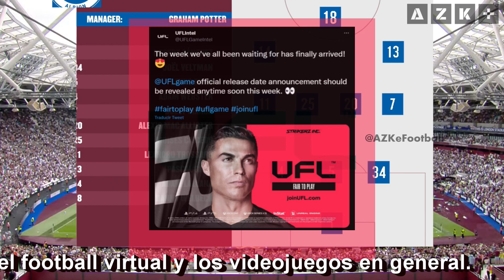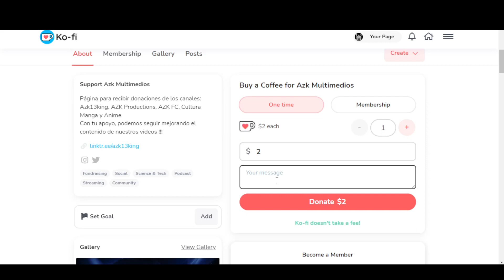UFL Por Fin Anunciará su Fecha de Lanzamiento en esta Semana 💣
🛠Nuevo Proyecto
👕 eFootballNewsMX:

MARCAS DE TIEMPO:
0:00 Regalos que Puedes Ganar
0:46 Introducción
1:26 UFL Por Fin Se Anunciará su Fecha de Lanzamiento
2:25 Nuestra Opinión
3:25 Redes Sociales